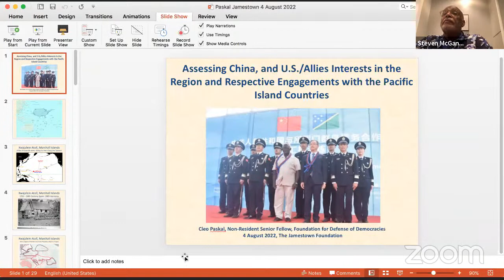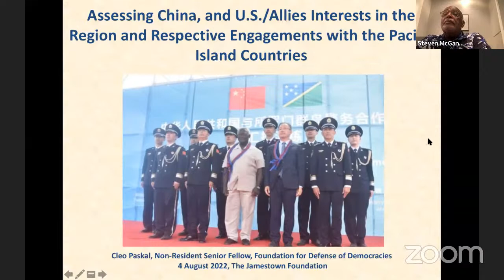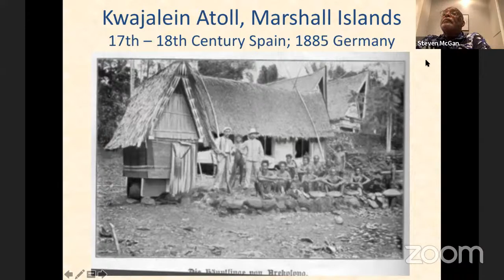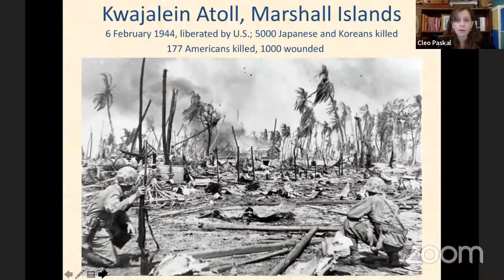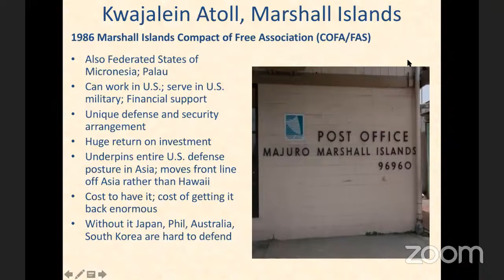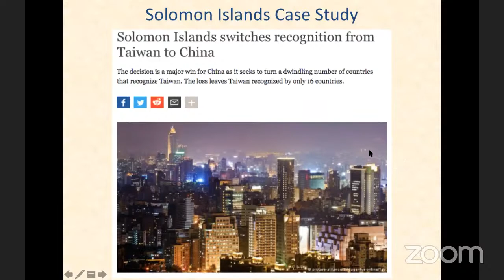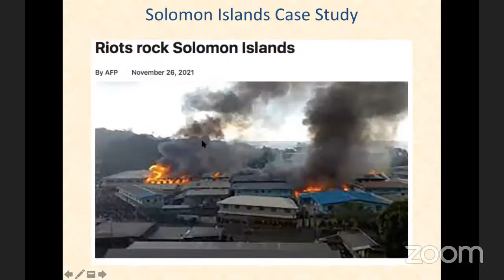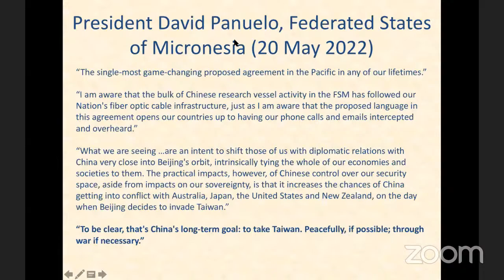China, the United States and the Pacific Island Countries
The Jamestown Foundation is proud to present a webinar on “China, the United States and the Pacific Island Countries” on August 4 at 10:00 AM (EDT).

This spring, Foreign Minister Wang Yi visited eight Pacific Island countries, a diplomatic tour that highlighted China’s growing influence in the region. Through the Belt and Road Initiative, Beijing has emerged as a significant infrastructure development funder in the Pacific. China is also an increasingly consequential regional security actor, recently signing an agreement with the Solomon Islands including provisions for security assistance, and potentially paramilitary or military deployments. Finally, the Pacific Island countries remain central to the diplomatic contest between Beijing and Taipei, with the Solomon Islands and Kiribati switching recognition from Taiwan to China in late 2019. In response to China’s deepening engagement with the Pacific Island countries, the U.S and its allies, particularly Australia and New Zealand, have sought to re-engage with the region. In April, U.S. National Security Council Indo-Pacific Coordinator Kurt Campbell led a high-level delegation that visited Fiji, Papua New Guinea and the Solomon Islands. In May, Fiji agreed to join the U.S. Indo-Pacific Economic Framework as an inaugural member. Last month, Vice President Kamala Harris virtually addressed the Pacific Islands Forum.

Featuring

C. Steven McGann
Former U.S. Ambassador to the Republics of Fiji, Nauru, Kiribati, and the Kingdom of Tonga and Tuvalu; Founder, the Stevenson Group

Cleo Paskal
Non-resident Senior Fellow, Foundation for Defense of Democracies

Moderator

John S. Van Oudenaren
Editor-in-Chief, China Brief; China Program Manager, The Jamestown Foundation